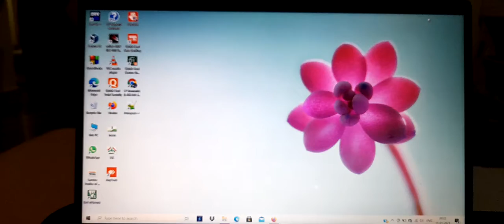Laptop या कंप्यूटर से पासवर्ड कैसे निकाले || How to find your WiFi password Laptop &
लॅपटॉप मेसे वायफाय पासवर्ड कैसे निकाले || How to find your WiFi password Laptop & Windows